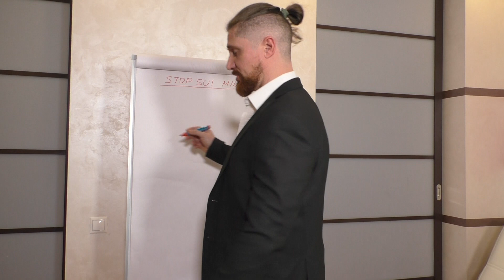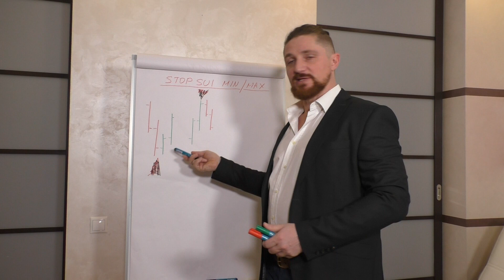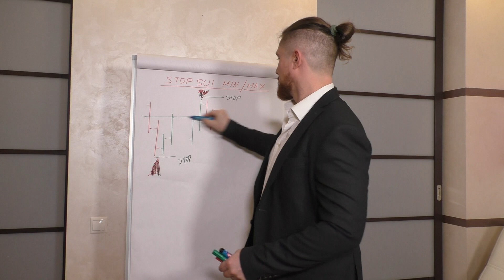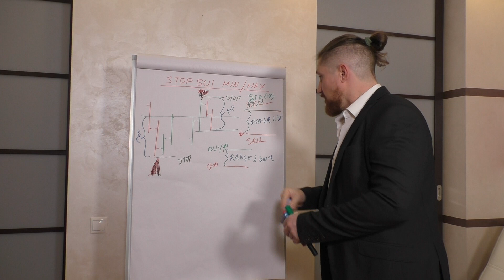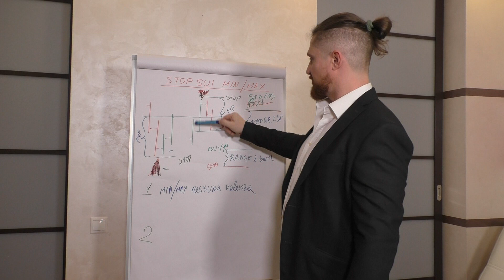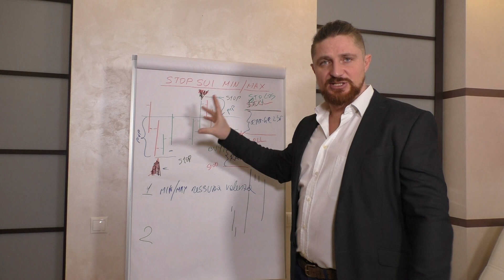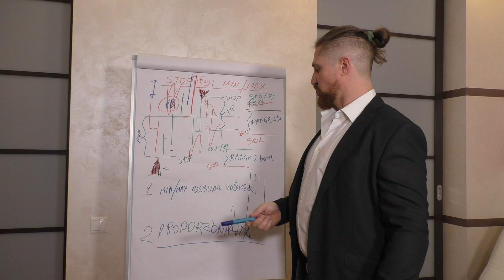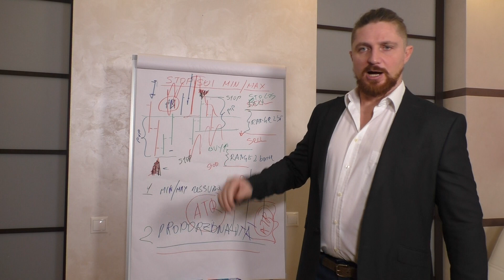STOPLOSS SUL FRACTALS di Bill Williams - Rubrica TRADING carta e penna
Vivi di trading anche se non hai capitali da parte grazie a Prop Number One👇🏻